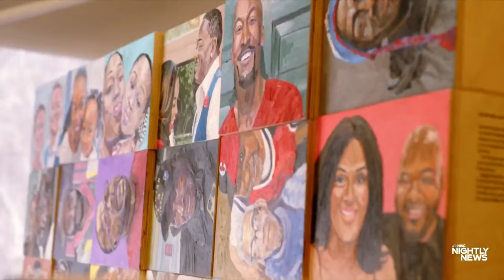Roseland Portrait Project celebrates people from Chicago south side neighborhood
Long known for shootings and violence, Chicago's Roseland neighborhood is now reframing its own narrative. A local artist painted 397 faces of community members including nurses, police officers, musicians and a 16-year-old killed by gun violence. NBC News' Maggie Vespa visited the Roseland Portrait Project, which is on display at a local church.